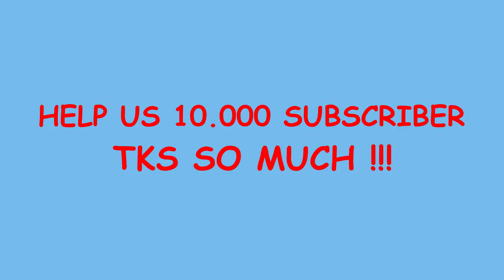CHuchu] Pokemon personajes como monstruos 2017 todos los personajes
Lista de etiquetas: Pokemon Characters as Monsters 2017 | Top 25 |